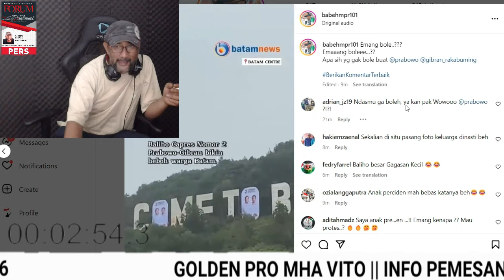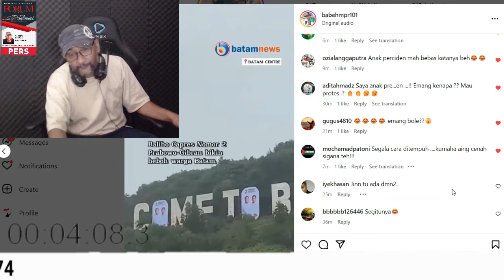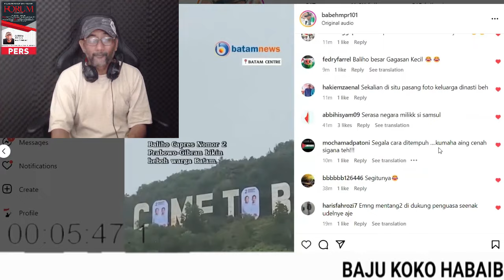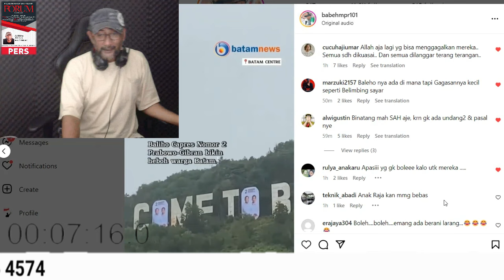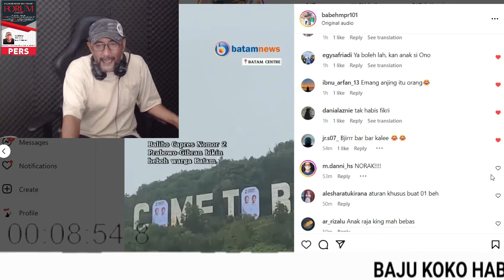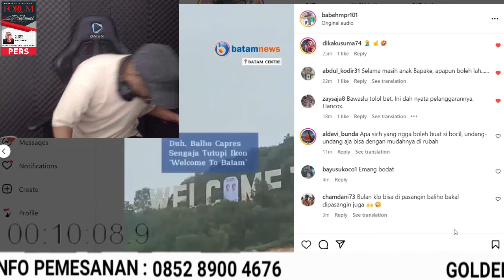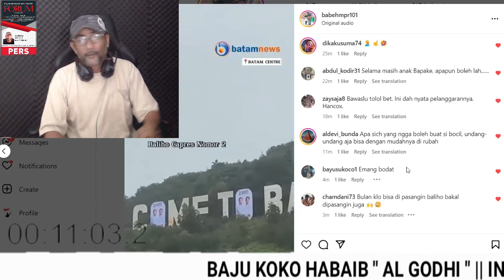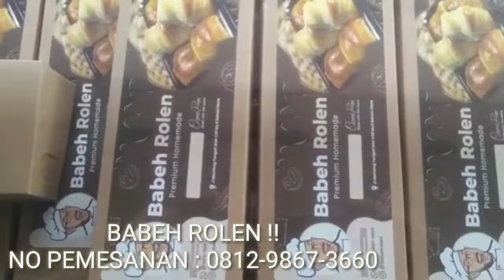Emang Bole ❓️ Emaaang Boole ❓️ Apa Sih Yang Gak Boleh Buat PRABOWO GIBRAN ❓️ SIAPA BERANI LARANG ❓️